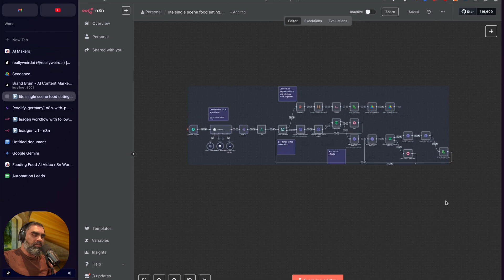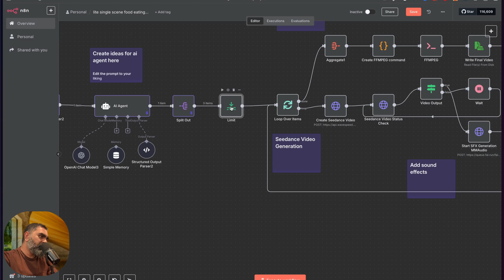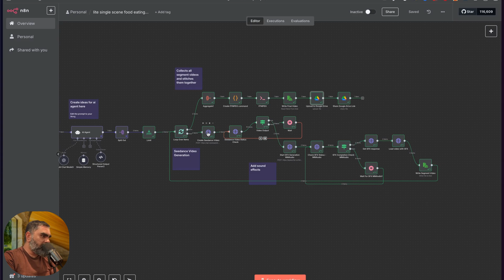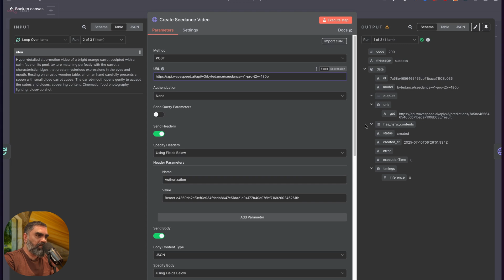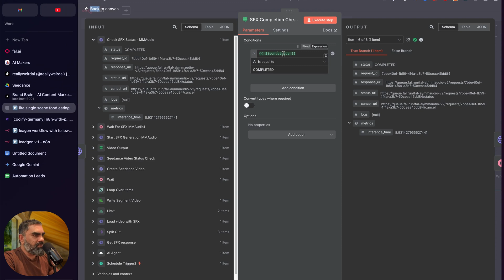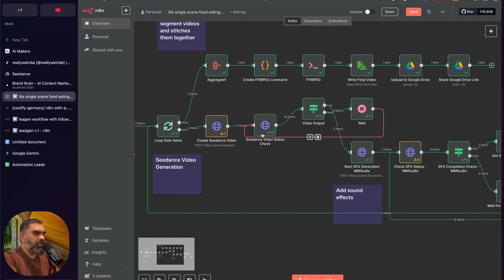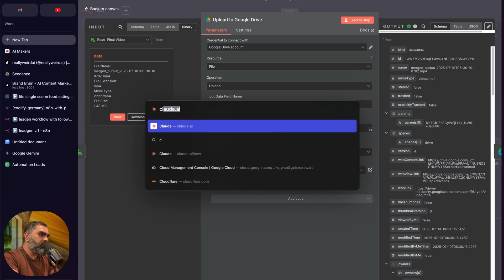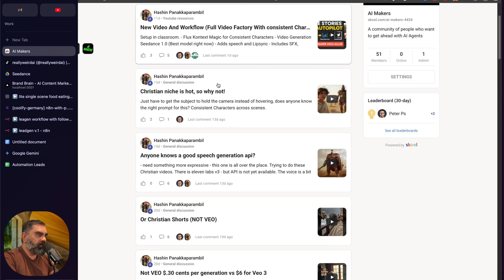This AI Factory just made a 16.7 Million-view Tiktok — n8n NO-CODE tutorial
Access to all templates and courses)